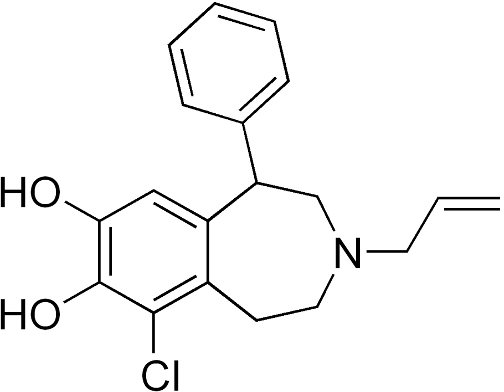SKF-82,958 | Wikipedia audio article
This is an audio version of the Wikipedia Article:
SKF-82,958

SUMMARY
SKF-82,958 is a synthetic compound of the benzazepine class that acts as a D1/D5 receptor full agonist. SKF-82,958 and similar D1-like-selective full agonists like SKF-81,297 and 6-Br-APB produce characteristic anorectic effects, hyperactivity and self-administration in animals, with a similar but not identical profile to that of dopaminergic stimulants such as amphetamine. SKF-82,958 was also subsequently found to act as an agonist of ERα with negligible activity at ERβ, making it a subtype-selective estrogen.